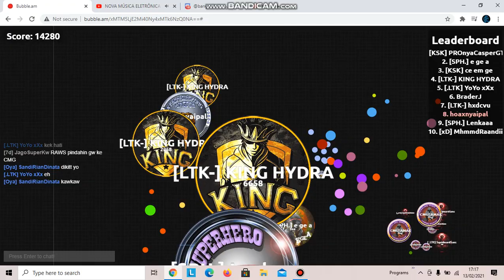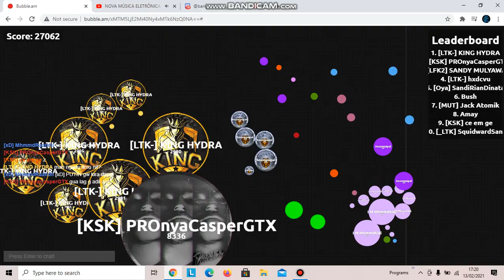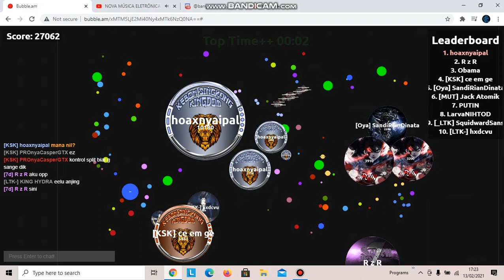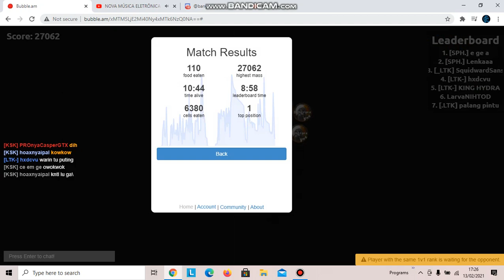Bubble am kowkowokw!!!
JANGAN LUPA SUBREK SHARE LIKE COMENT YA MAKASIH :)!!